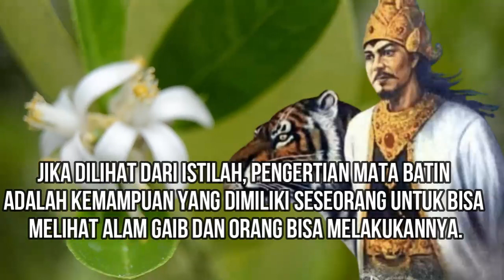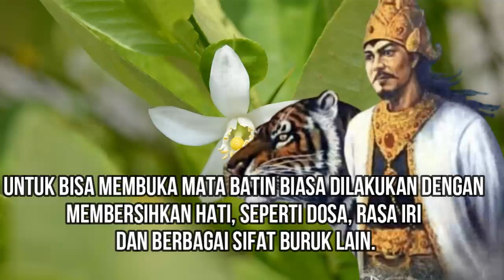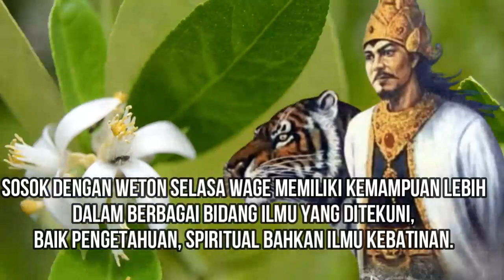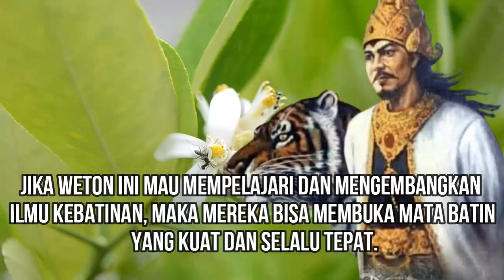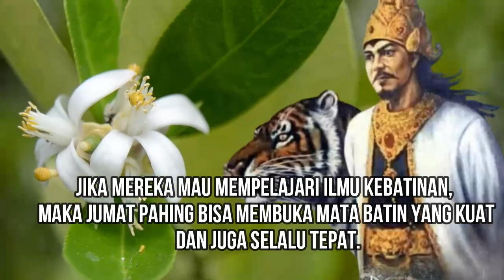Keistimewaan Weton Kelahiran yang Dianugrahi Kekuatan Mata Batin Kuat, Weton Paling Sakral